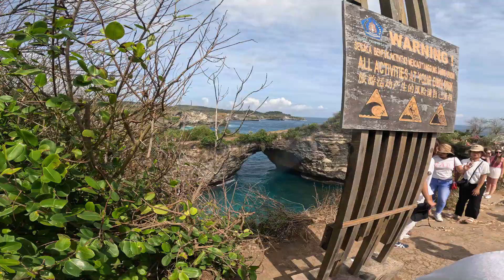Tangkil ke Pura Dalem Ped NUSA PENIDA BALI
Tangkil ke Pura Dalem Ped  NUSA PENIDA , Wisata Religi.